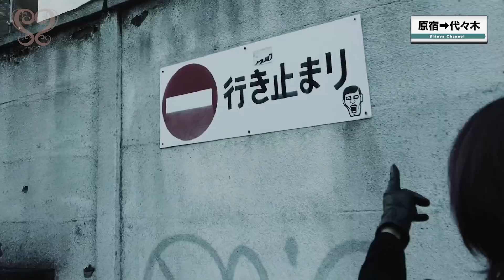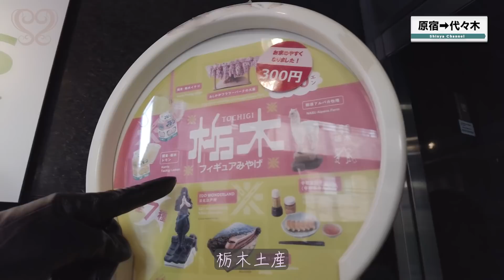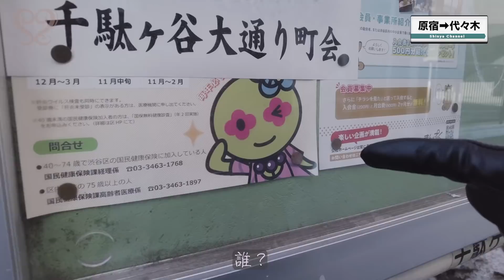【原宿→代々木】Shinyaの歩いて山手線1周の旅 ♯05【山手線♯05】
Shinyaの歩いて山手線1周の旅 ♯05
山手線沿線を新人マネージャー藤枝くんと共に、歩いて周って新発見をしてみようというコーナーです。今回は原宿駅からのスタートです。